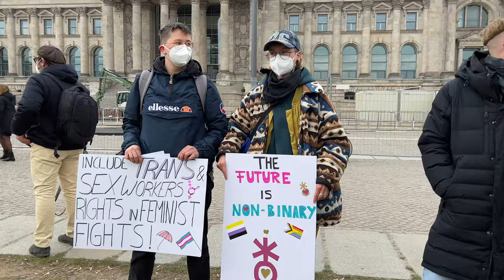31.03.2022 Berlin Bundestag TransDayOfVisibility Transsexuellengesetz TSG abschaffen